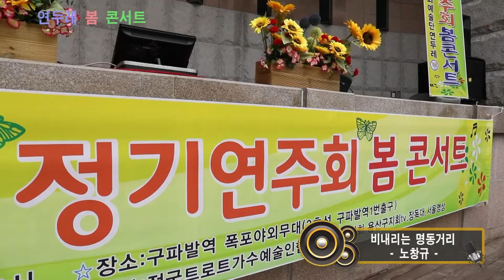가수 노창규 "비내리는 명동거리" (원곡:배호) 연두레 봄 콘서트 - 구파발 폭포광장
연두레 봄 콘서트
2018년5월13일 구파발 폭포광장